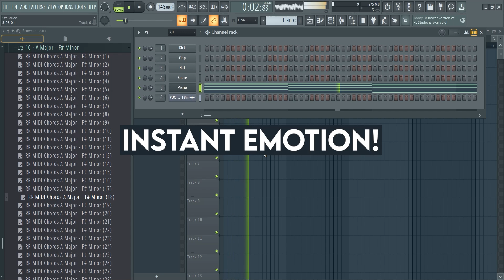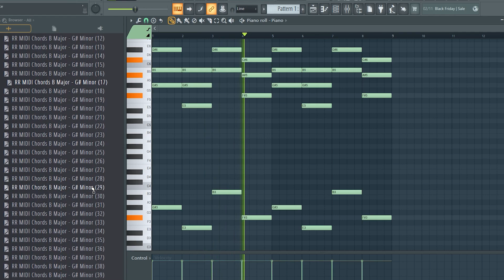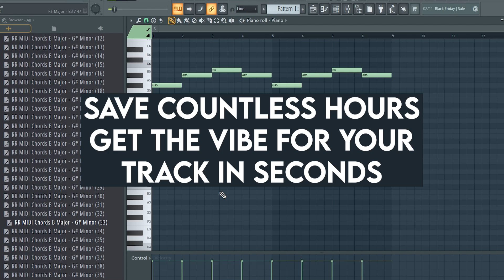RR MIDI Chord Pack | 480 Chord Progressions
-or-